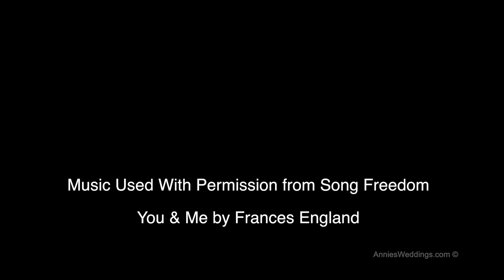Aditya Highlights YouTube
Celebrating Adi's First Birthday!